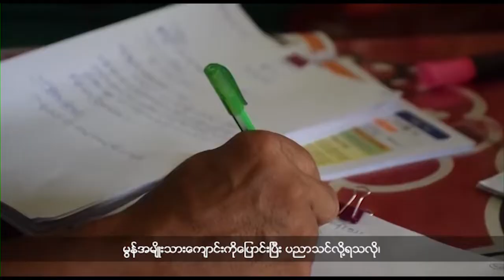Mon Education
လာမယ့္ ပညာသင္ႏွစ္မွာ မြန္အမ်ိဳးသားေက်ာင္းက ဒုတိယတန္းအတြက္ သင္႐ိုးညႊန္းတမ္းကို အၿပီးသတ္ေရးဆြဲသြားမည္